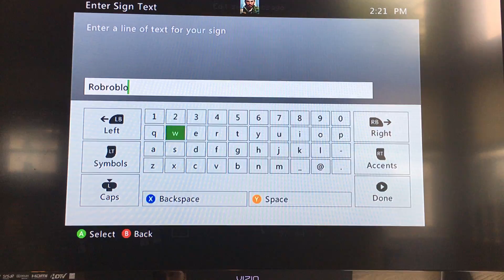Minecraft episode 5 Surprise